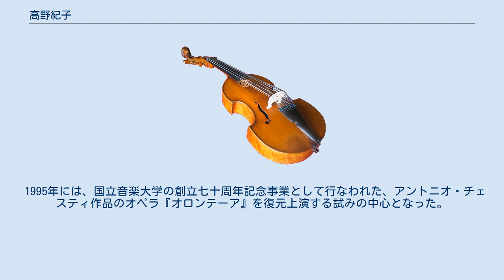高野紀子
高野 紀子（たかの のりこ、1936年(昭和11年8月4日) - ）は、日本の音楽学者、国立音楽大学名誉教授、元学長。
 満州国時代に日本の租借地であった関東州の大連市に生まれる。
東京芸術大学音楽学部楽理科を卒業し、さらに同大学専攻科を修了後、ドイツ政府留学生としてチュービンゲン大学に留学した。
 中世ルネッサンス音楽、ないし、初期バロック音楽の声楽作品の演奏研究を専門として、永く国立音楽大学音楽研究所に所属し、古楽器を用いた初期のオペラ作品の復元演奏に取り組んだ。
 1970年代から国立音楽大学が継続的に取り組んだ歌唱法研究の成果として、1989年に、フランチェスカ・カッチーニ作品のオペラ『ルッジェーロの救出 (La liberazione di Ruggiero)』と、クラウディオ・モンテヴェルディ作品のオペラ『オルフェオ (L'Orfeo)』の古楽器を用いた演奏会形式による復元上演を企画・構成し、同年『ルッジェーロの救出』の復元演奏を収めたCDが発表された際には、その監修に当たった。
 1995年には、国立音楽大学の創立七十周年記念事業として行なわれた、アントニオ・チェスティ作品のオペラ『オロンテーア』を復元上演する試みの中心となった。
 2003年から2007年まで、国立音楽大学の学長を務めた。